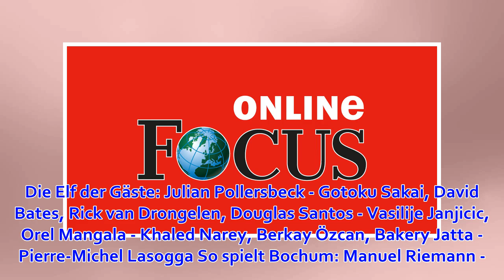VfL Bochum 1848 gegen Hamburger SV live: Aktueller Spielstand 0:0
Den Beweis dafür liefert auch die nächste Situation. Holtby und Özcan kombinieren sich gut bis an den Sechzehner. Holtby ist links im Strafraum völlig frei, doch Özcans Pass ist viel zu ungenau und die große Gelegenheit vertan. Ungefähr dreißig Minuten noc...